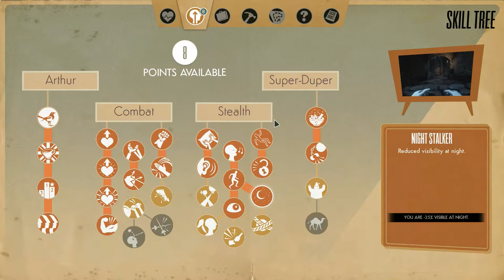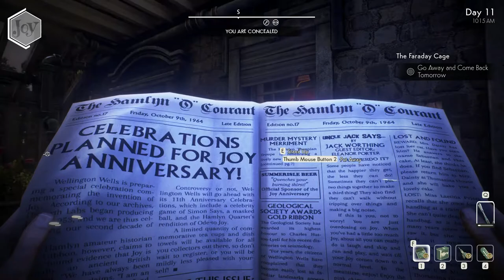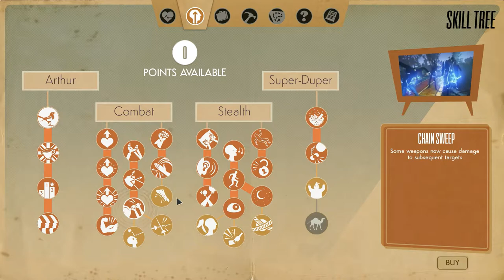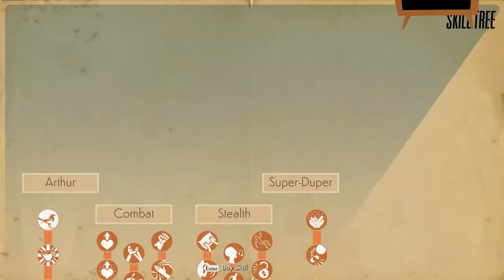We Happy Few Walkthrough Part 17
Now it is time to cross that darn brigde! And go to another little town.